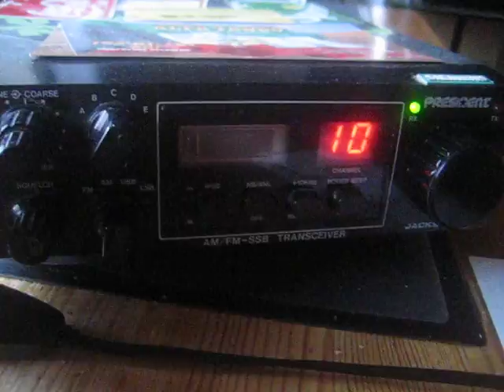196SD064 GUADELOUPE Paradies Island West Indies 5x7 on 5 years old zx-yagi